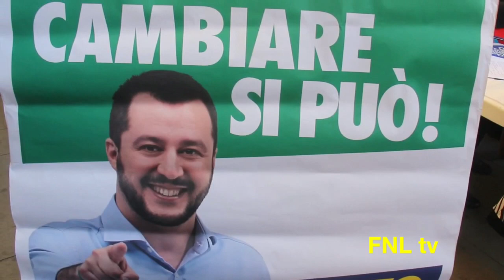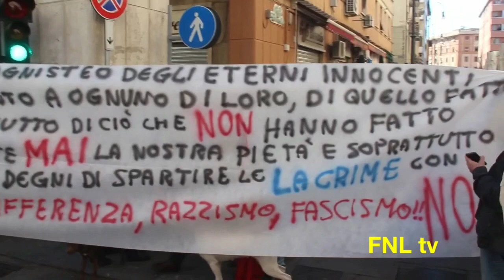Matteo Salvini, comizio e contromanifestazione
Livorno, Matteo Salvini, comizio e contromanifestazione. Abbracci, fischi, uova e maglia del Livorno
Video di Alberto Vincenzoni / fotonewslivorno.blogspot.it